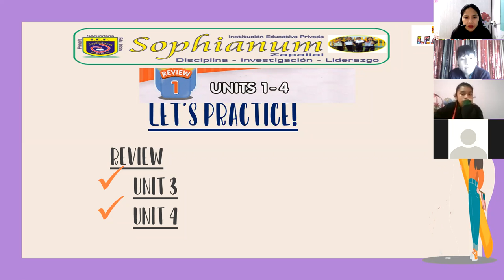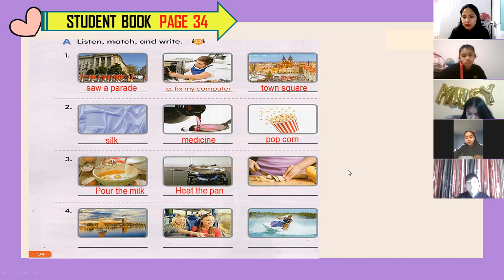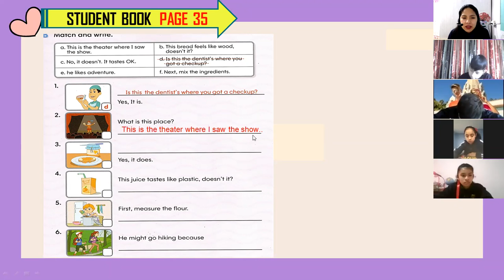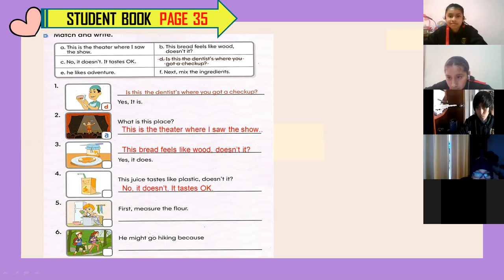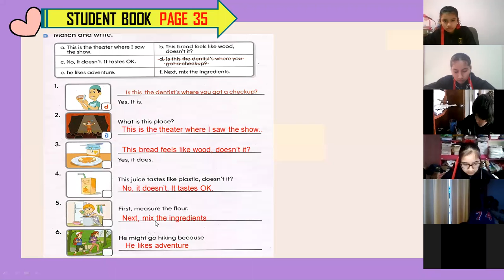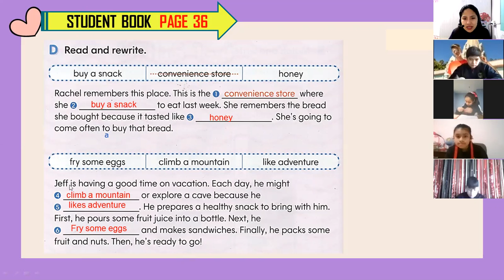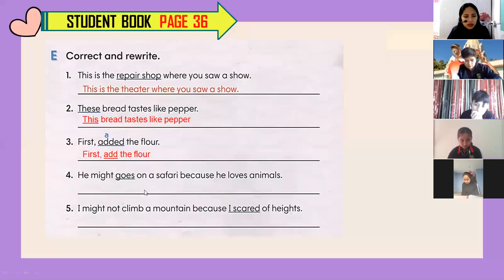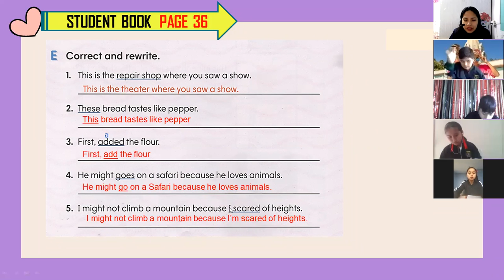DELTA / LE'TS PRACTICE